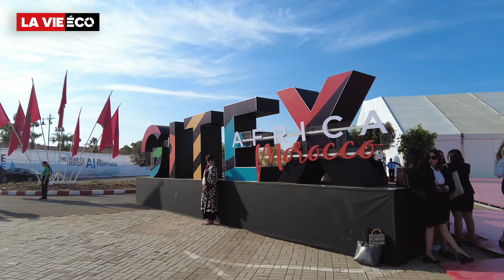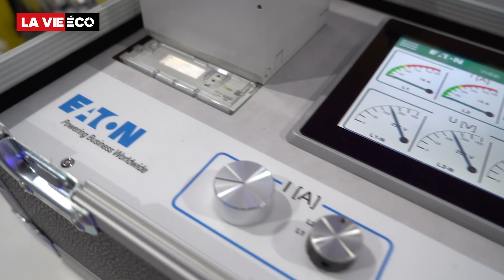Gitex Africa : Pas de transition numérique sans gestion intelligente de l’énergie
En marge du salon Gitex Africa 2023, qui s'est tenu du 31 mai au 2 juin à Marrakech, La Vie éco a donné la parole à deux grands spécialistes de la gestion intelligente de l’énergie, car toute révolution numérique doit aussi passer par une transition énergétique. Explications de Laurent Roussel, Cluster President chez Schneider Electric et Kassem Benhaddou, General Manager North & West Africa d'Eaton.